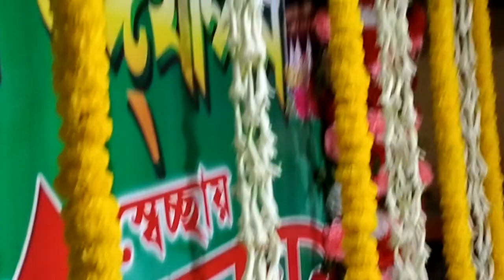রাসূল নামের ফুল এনেছি গাথবি মালা কে নাতে রসূল